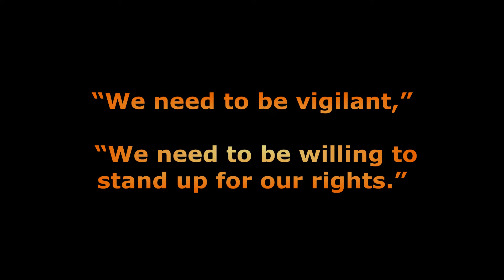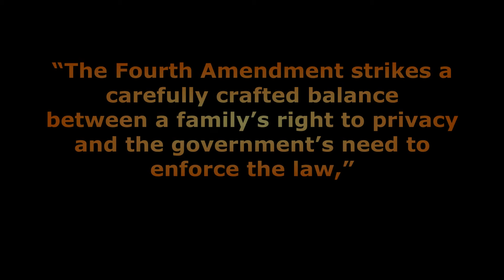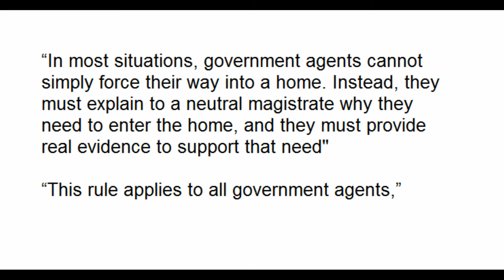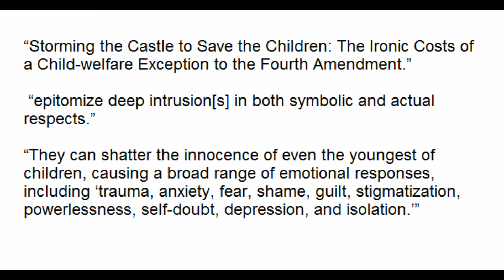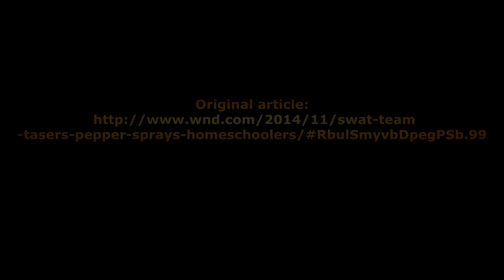SWAT Team Tasers Homeschoolers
A Missouri homeschooling family is suing a sheriff and another officer who forcibly entered their home without a warrant, Tasered the father, pepper-sprayed the mother and put their children in the custody of social service workers.

A court already has ruled that the actions of Sheriff Darren White and Capt. David Glidden of Nodaway County, Missouri, violated the U.S. Constitution, resulting in the dismissal of charges of child endangerment and resisting arrest against the couple, Jason and Laura Hagan, of New Hampton.
The lawsuit, which seeks compensatory damages, punitive damages and attorneys’ costs and fees, was brought on behalf of the couple by the Home School Legal Defense Association, the world’s leading advocate for homeschooling families.

Attorney James Mason, senior counsel for HSLDA, told WND the Fourth Amendment protections against unreasonable search and seizure were added to the Constitution for a reason.

“We need to be vigilant,” he said. “We need to be willing to stand up for our rights.”

He said authorities sometimes need to be reminded that “rules apply to them, too.”

The complaint, filed Nov. 14, alleges the the officers came to the Hagan residence because a social worker was investigating a report of a messy home.

The case worker wanted to inspect a second time, and the Hagans refused, so she called Glidden and White.

Glidden first demanded to be allowed into the home and was denied permission. So, according to the complaint, he pepper-sprayed Jason and then Laura.

“Glidden then turned to Jason, who was still standing, and shot him in the back with his Taser,” the complaint said.

When Laura closed the front door, Glidden continued triggering the Taser through the closed door.
Then White joined in.

“Together they forced open the door and found Laura and Jason lying on the floor,” HSLDA said.
They “slapped Laura, knocking her glasses off of her face,” they threatened to shoot the family dog, they threw a telephone across the room, called Laura a “liar,” handcuffed the parents and threatened to let Jason fall down, according to the complaint.

It all took place in front of the three children, ages about 13, 10 and 8, who were taken into state custody, where they remained for months.

When the allegations made by social workers and the officers against the couple reached court, a judge summarily tossed the case.
. continued

This video was produced with permission of WND.com. The original article may be viewed at WND.com.